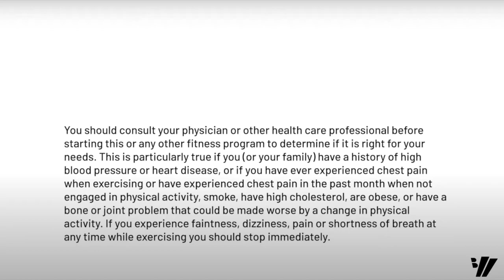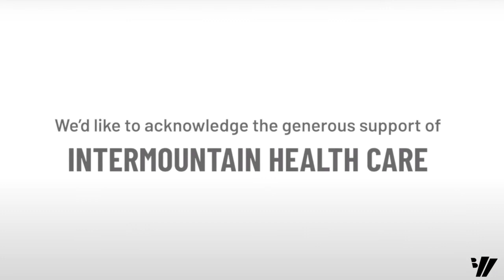Senior Steps Class 10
Welcome to Senior Steps Class Ten! These easy-to-follow classes with Shelly Cordova are tailored for Seniors, but are also great for ballet beginners. You can find the full series, including a warm-up video, on Ballet West's YouTube page!